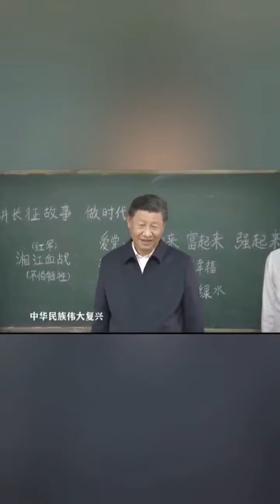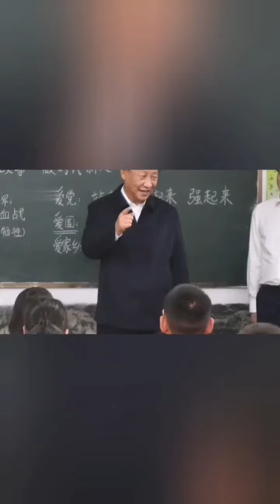习近平要小学生像韭菜一样赶紧长大，然后送快递，被收割。如同这河马，你的虚伪欺骗了我的天真